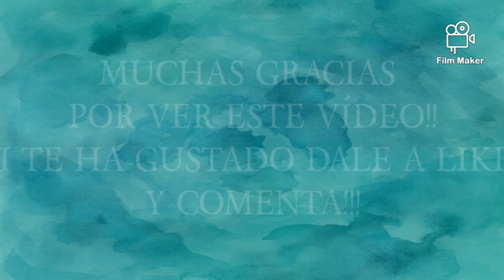TOP 10 MISS NORUEGA MÁS BELLAS DE LA HISTORIA